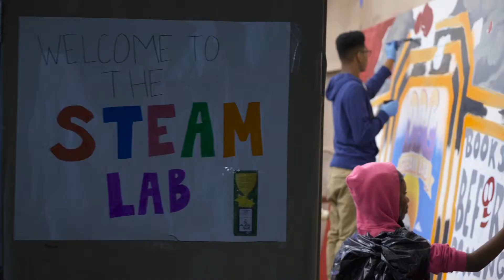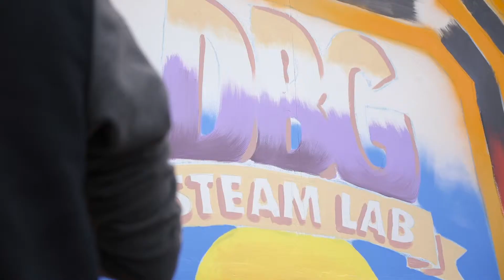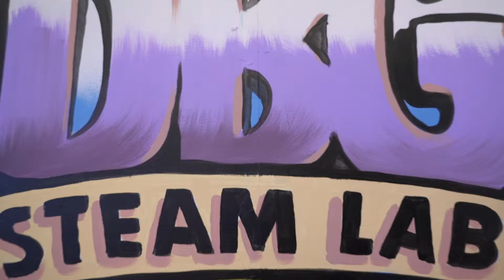Downtown Boxing Gym: STEAM Lab Mural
Four talented students at the Downtown Boxing Gym worked with artist Jesse Stark to create a mural for the STEAM Lab. We captured the sights/sounds as the mural took shape.